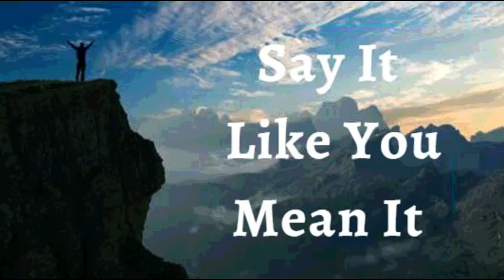1st July 2022 Say It like You Mean It (Audio in Punjabi)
1 ਜੁਲਾਈ 2022

 ਮੈਂ ਆਪਣੇ ਜੀਵਨ ਉੱਤੇ ਪ੍ਰਮਾਤਮਾ ਦੀਆਂ ਅਥਾਹ ਅਸੀਸਾਂ ਦਾ ਐਲਾਨ ਕਰਦੀ ਹਾਂ।  ਮੈਂ ਪ੍ਰਮਾਤਮਾ ਦੀ ਚੰਗਿਆਈ ਦੇ ਇੱਕ ਵਿਸਫੋਟ ਦੀ ਗਵਾਹ ਹਾਂ, ਇੱਕ ਅਚਾਨਕ ਵਿਆਪਕ ਵਾਧਾ।  ਮੈਂ ਪ੍ਰਮਾਤਮਾ ਦੀ ਮਿਹਰ ਦੀ ਉੱਤਮ ਮਹਾਨਤਾ ਦਾ ਅਨੁਭਵ ਕਰਦੀ ਹਾਂ। ਇਹ ਮੈਨੂੰ ਉਸ ਪੱਧਰ ਤੋਂ ਉੱਚੇ ਪੱਧਰ 'ਤੇ ਲੈ ਜਾਂਦਾ ਹੈ ਜਿਸਦਾ ਮੈਂ ਕਦੇ ਸੁਪਨਾ ਵੀ ਨਹੀਂ ਦੇਖਿਆ ਸੀ।  ਇਹ ਮੇਰਾ ਐਲਾਨ ਹੈ।

 ਮੇਰਾ ਮਨ ਰੱਬ ਦੇ ਬਚਨ ਦੀ ਰੋਸ਼ਨੀ ਨਾਲ ਭਰ ਗਿਆ ਹੈ ਅਤੇ ਮੈਂ ਸਿਰਫ ਜੀਵਨ, ਤਾਕਤ ਅਤੇ ਸਿਹਤ ਦੀਆਂ ਤਸਵੀਰਾਂ ਦੇਖਦੀ ਹਾਂ। ਮੈਂ ਜਾਣਦੀ ਹਾਂ ਕਿ ਮੈਂ ਕੌਣ ਹਾਂ!  ਮੈਂ ਉੱਪਰੋਂ ਹਾਂ ਅਤੇ ਮੇਰਾ ਜੀਵਨ ਰੱਬ ਦੇ ਬਚਨ ਦਾ ਅਲੌਕਿਕ ਜੀਵਨ ਹੈ। ਮੈਂ ਸਹੀ ਵਿਚਾਰ ਸੋਚਦੀ ਹਾਂ, ਸਹੀ ਸ਼ਬਦ ਬੋਲਦੀ ਹਾਂ, ਅਤੇ ਅੱਜ ਅਤੇ ਹਮੇਸ਼ਾ ਮੇਰੇ ਜੀਵਨ ਵਿੱਚ ਪਰਮੇਸ਼ੁਰ ਦੇ ਬਚਨ ਦੇ ਨਤੀਜੇ ਪ੍ਰਾਪਤ ਕਰਦੀ ਹਾਂ ਆਮੀਨ
 ਮੈਂ ਮਜ਼ਬੂਤ ​​ਹਾਂ।(ਐਫ਼ 6:10)
 ਮੈਂ ਤੰਦਰੁਸਤ ਹਾਂ। (1 ਪਤ 2:24)
 ਮੈਂ ਧੰਨ ਹਾਂ।(ਅਫ਼ 1:3)
 ਮੈਂ ਸ਼ਕਤੀਸ਼ਾਲੀ ਹਾਂ। (ਇਸ 40:29)
 ਮੈਂ ਮਸਹ ਕੀਤਾ ਹੋਇਆ ਹਾਂ (1 ਜੌਨ 2:20)
 ਮੈਂ ਆਜਾਦ ਹਾਂ।(ਯੂਹੰਨਾ 8:36)
 ਮੈਂ ਰੱਬ ਦੀ ਪਿਆਰੀ ਹਾਂ।(ਮਰਕੁਸ 1:11)
 ਮੈਂ ਇੱਕ ਕੀਮਤੀ ਬੀਜ ਹਾਂ। (ਲੂਕਾ 8:15)
 ਮੈਂ ਰਸ ਨਾਲ ਭਰੀ ਹੋਈ ਹੈ ਅਤੇ ਪ੍ਰਭੂ ਵਿੱਚ  ਹਰੀ ਹਾਂ(ਜ਼ਬੂਰ 92:14)
 ਅਤੇ ਪੁਰਾਣੀ ਉਮਰ ਵਿੱਚ ਵੀ ਮੈਂ ਤਾਜ਼ਾ ਅਤੇ ਫਲੋਰਿਸ਼ਿੰਗ ਹੋਵੇਗੀ ।(ਜ਼ਬੂਰ 92:14)

 ਸ਼ਲੋਮ